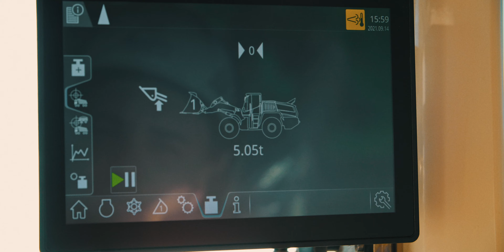Osdorfer Tech V2